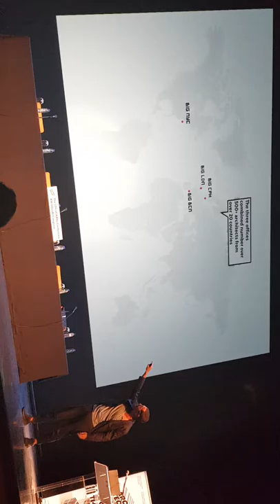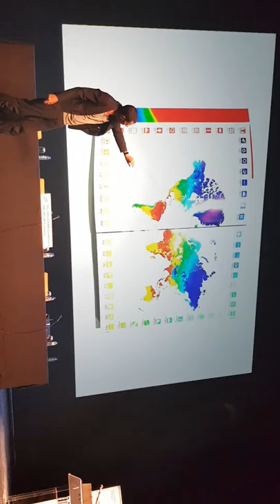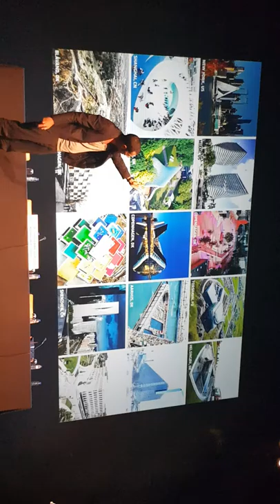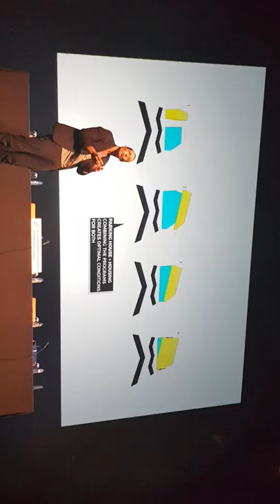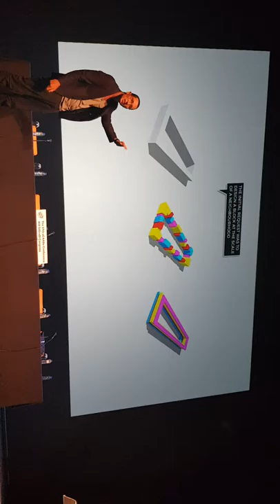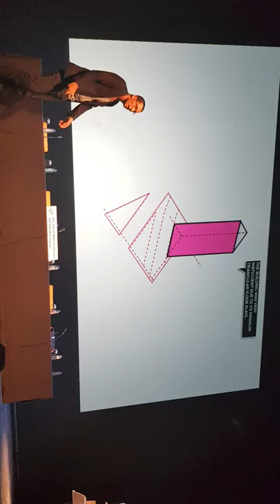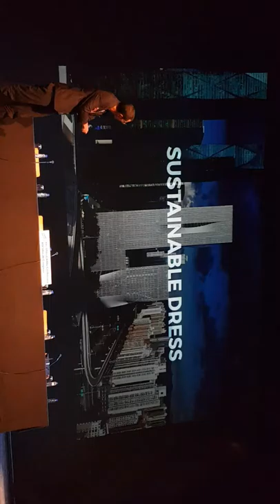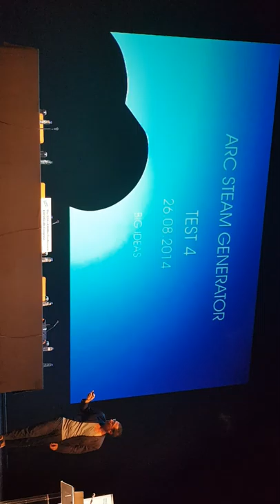parte 1 BIG / JOÃO ALBUQUERQUE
KEYNOTE  JOÃO ALBUQUERQUE- BIG (Bjarke Ingels Group)